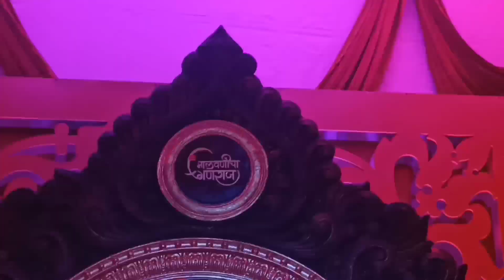Mumbai Ganpati darshan 2022 | Chota Lalbagh darshan Malad (w) malwani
so friends today we visited Mumbai Ganpati darshan
and Chota Lalbagh
chota Lalbagh means in malwani have biggest ganpati are there so that's called chota Lalbagh

don't forget to say ganpati bappa morya in comments ❤️

ganesh mantra,ganesh bhajan,om gan ganpataye namo namah,ganesh chaturthi,ganesh chaturthi status,ganesh chaturthi songslalbagh flower show 2019,lalbagh flower show,lalbaugcha raja 2019,lalbagh 2019,lalbagh visarjan 2019,lalbaug ganpati 2019lalbaugcha raja,lalbaugcha raja 2022 live,ganesh galli cha raja 2022,lalbagh 2020,lalbagh bits 2020,lalbagh flower show 2020 2
ganpati aagman 2022,mumbai ganpati aagman sohala 2022,mumbai ganpati,mumbai ganpati aagman,mumbai ganpati aagman 2022,mumbai ganpati aagman 2019
ganesh chaturthi 2022,ganpati songs,ganpati 2022,chota lalbagh darshan 2022,lalbaug darshanganesh chaturthi 2022,ss vlogs,hindi vlogger,how to search ganpati vlogsganesh festival,chintamani aagman sohala 2018,rajadhiraj dhol tasha pathak,nilkanth nagar cha raja